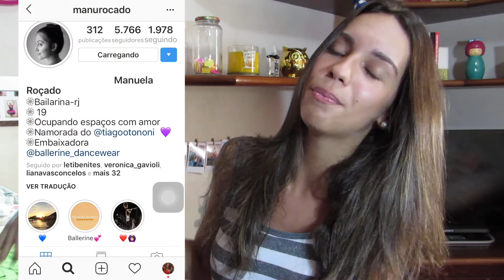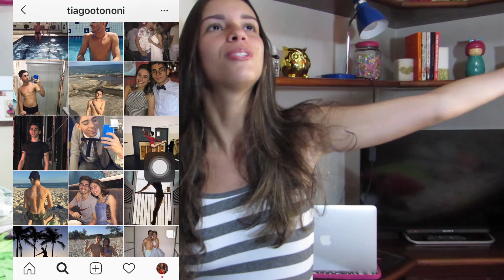O ballet abre portas - Por Passos de bailarina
Nesse vídeo, compartilho com vocês duas histórias lindas de um casal de bailarinos  que se conheceram no meio da dança e hoje vivem nela profissionalmente.

Obrigada Manuela Roçado e Tiago Tononi pela presença no vídeo!